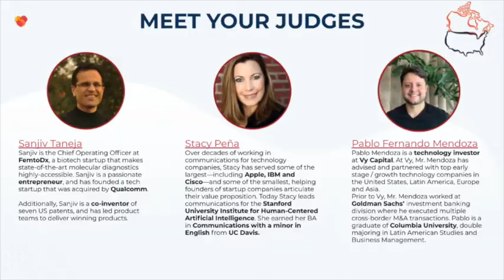TGCC 2020 North America Meet the Judges